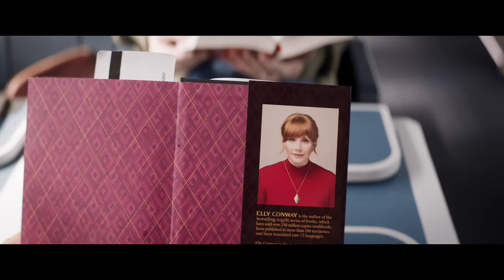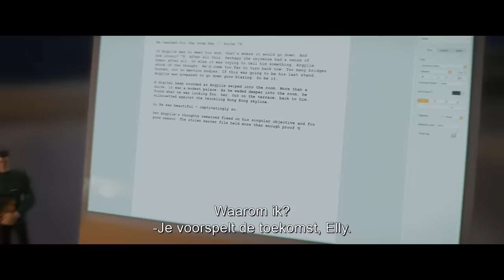ARGYLLE | Officiële trailer (Universal Pictures) - HD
31 januari alleen in de bioscoop

Genre: Fantasy Spy Thriller
Cast: Bryce Dallas Howard, Sam Rockwell, Henry Cavill, John Cena, Dua Lipa, Bryan Cranston, Sofia Boutella, with Ariana DeBose and Catherine O’Hara and Samuel L. Jackson
Scenario: Jason Fuchs
Regisseur:  Matthew Vaughn
Producenten: Matthew Vaughn, Adam Bohling, Jason Fuchs, David Reid
Uitvoerende Producenten: Adam Fishbach, Zygi Kamasa, Carols Peres, Claudia Vaughn

The greater the spy, the bigger the lie.

ARGYLLE is een film van het verknipte brein van Matthew Vaughn (Kingsman-franchise, Kick-Ass) en is een scherpzinnige, grensverleggende, wereldomspannende spionagethriller.

Bryce Dallas Howard (Jurassic World-franchise) vertolkt de rol van Elly Conway, de teruggetrokken auteur van een serie succesvolle spionageromans, die ’s avonds het liefst lekker thuis op de bank zit met haar laptop en haar kat Alfie. Maar als de fictieve plots van Elly’s boeken – over geheim agent Argylle en zijn missie om een wereldwijd spionagenetwerk te ontmantelen – steeds meer gaan lijken op de geheime activiteiten van een echte spionagedienst, is het afgelopen met die rustige avondjes thuis.

Samen met Aiden (Oscar®-winnaar Sam Rockwell), een spion met een kattenallergie, racet Elly (met Alfie in haar rugzak) de wereld over om de moordenaars een stap voor te blijven als de grens tussen haar fictieve en echte wereld begint te vervagen.

De sterrencast bestaat uit Henry Cavill (The Witcher), John Cena (Fast X), Oscar®-winnaar Ariana DeBose (West Side Story), de met een Grammy onderscheiden popster Dua Lipa (Barbie), de voor een Oscar® genomineerde Emmy-winnaar Bryan Cranston (Breaking Bad), Emmy-winnares en comedy-icoon Catherine O'Hara (Schitt's Creek), Sofia Boutella (Kingsman: The Secret Service) en de legendarische Samuel L. Jackson. Alfie wordt gespeeld door Chip, de kat van supermodel Claudia Vaughn (geboren Schiffer).

ARGYLLE wordt geregisseerd en geproduceerd door Matthew Vaughn, naar een scenario van Jason Fuchs (Wonder Woman). De film wordt geproduceerd door Matthew Vaughn, Adam Bohling (Kingsman-franchise), Jason Fuchs en David Reid (Kingsman-franchise). Uitvoerend producenten zijn Adam Fishbach, Zygi Kamasa, Carlos Peres en Claudia Vaughn.

Apple Original Films presenteert, in samenwerking met MARV, een Cloudy-productie. ARGYLLE wordt gedistribueerd door Universal Pictures.